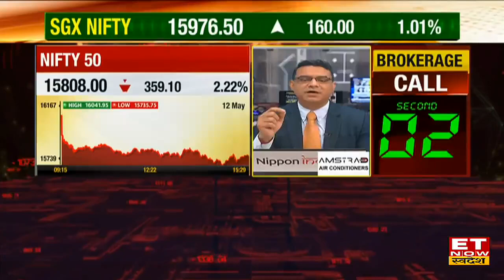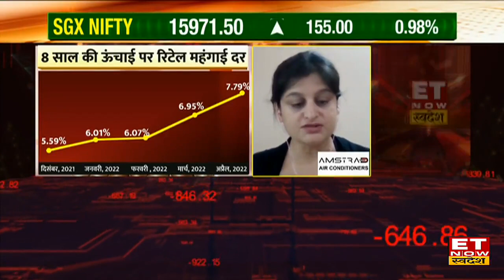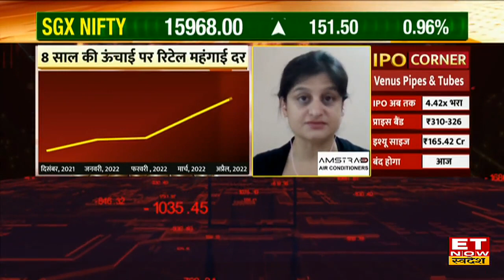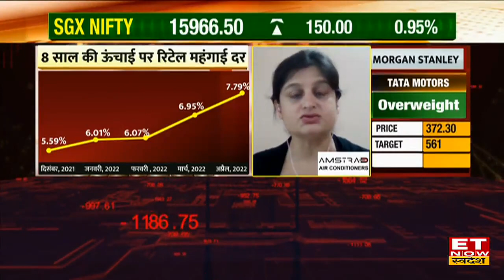RBI के Retail Inflation Rate में हुई बढ़त से Share Market में आएगी और गिरावट? जानिए Experts की राय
Inflation Rate | Inflation Trends 2022 | Share Market Update |
ETNow Swadesh पर Elara Capital की Garima Kapoor ने Ajay Sharma के  RBI के Retail Inflation Rate में हुई बढ़त से जुड़ा सवालों के जवाब दिए। उन्होने बताया की लंबी अवधि के निवेशकों के लिए अगले 6 महीने में अच्छे मौके है। महंगाई दर बढ़ने से और टूटेगा बाजार? जानिए बाजार पर Garima Kapoor की राय।